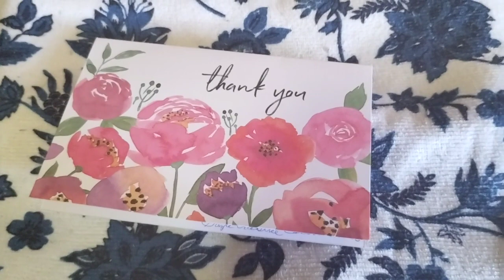🌷 Friend Mail 🌻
Friend Mail from my friend Gayle.

Breckenridge Texas 76424